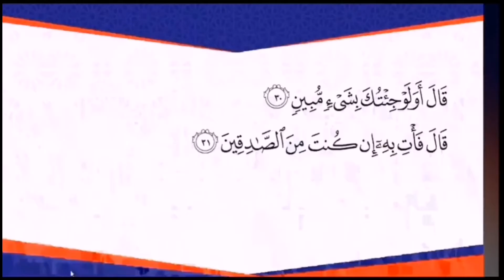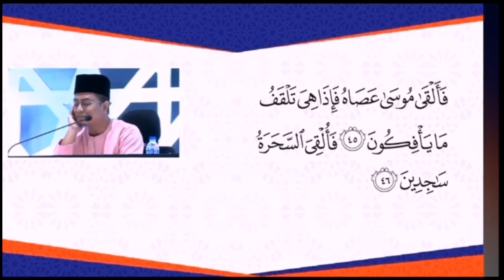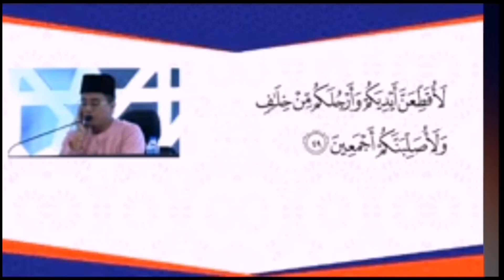JOHAN MENUNGGU QARI JOHOR TAHUN 2021